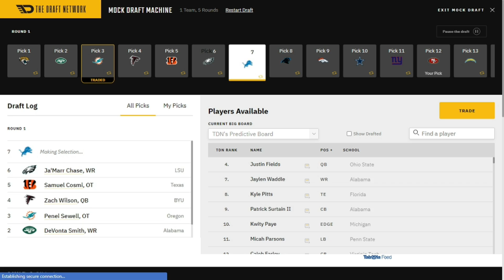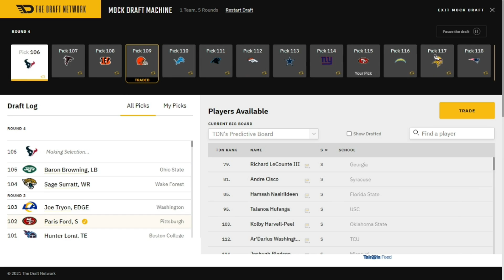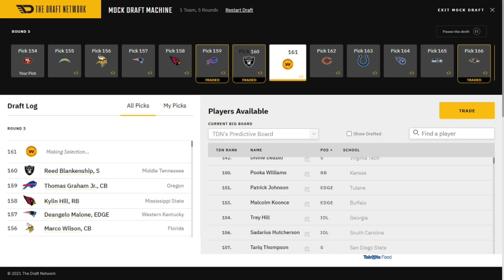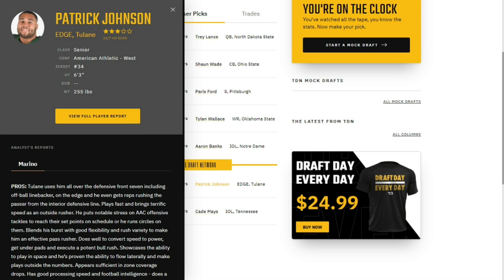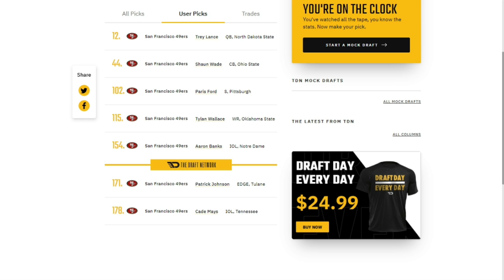NFL Mock Draft San Francisco 49ers Edition!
What's up guys, got another mock draft! I take QB in round one, in real life I think the 49ers trade 2 first round picks to move up to get trey lance like with maybe the lions or someone. I know he won't be available at pick 12 but I think they trade up for him. Hope you enjoy see you in the next mock draft! Peace out.